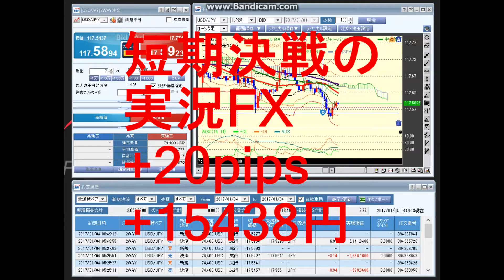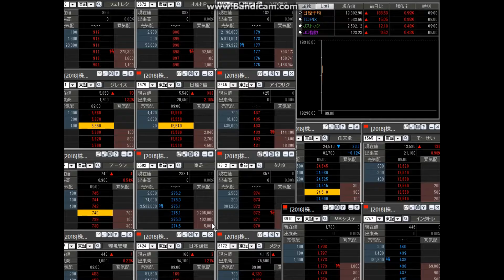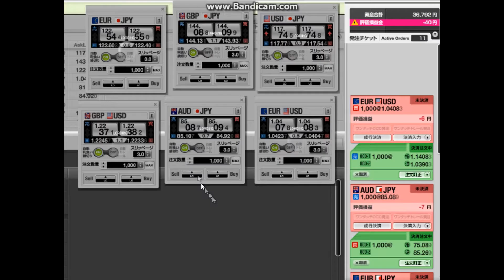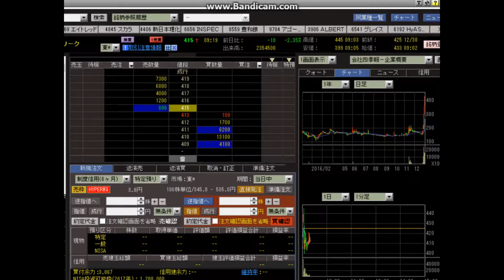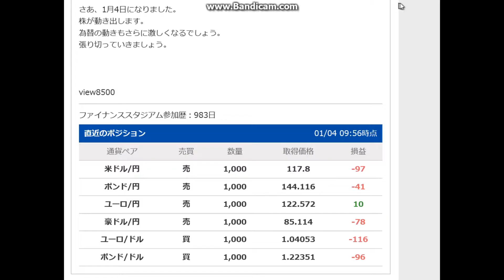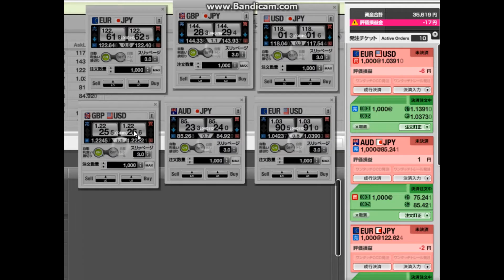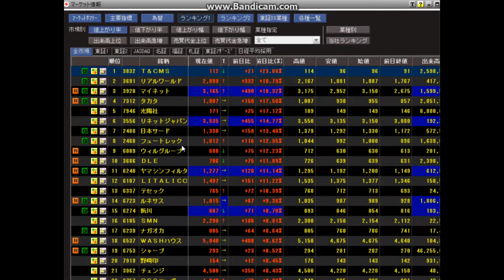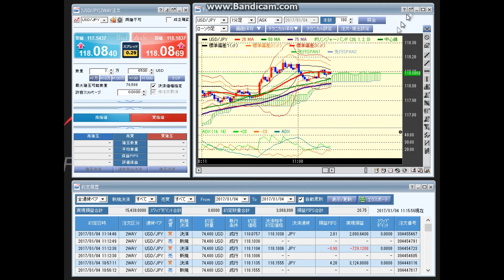【前場編】短期決戦の実況FX+20pips20170104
前場FXで+20pipsになりした。
1時間1分の動画です。
ドル円、118円付近です。
118.60から117.30まで円高になった後、
朝、117.60付近から始まり、118.15まで円安上昇。
いい動きです。
ビットコインも。

■みんかぶ
短期決戦プロフィール

■運営サイト
南国市場

■運営ブログ
アキオの通販生活DX

twitterアカウントは、@soopy360です。